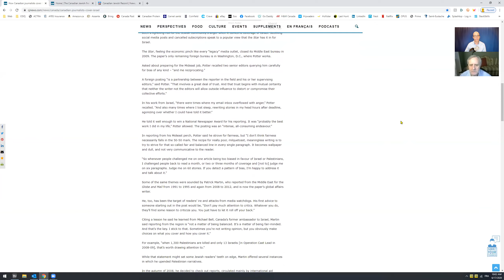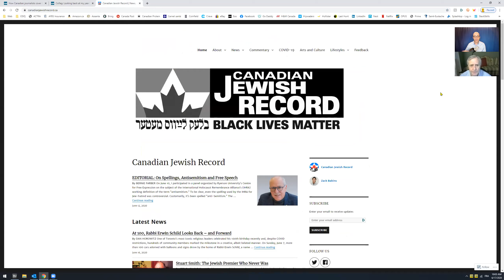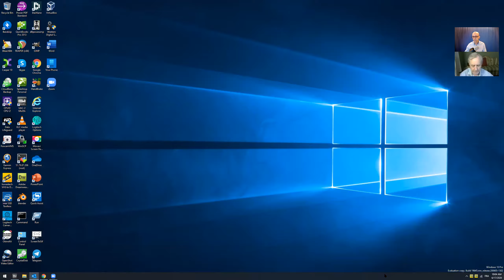Jeffrey Dvorkin is our guest...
Jeffrey Dvorkin taught journalism at the University of Toronto. He is the author of a textbook on journalism in the digital age (Wiley). He worked at CBS News in London while still a graduate student at the London School of Economics. For more than 20 years, he was a CBC journalist in Montreal, Ottawa and Toronto. He was named Vice-President, News and Information at NPR in Washington where he later became NPR’s first news ombudsman.